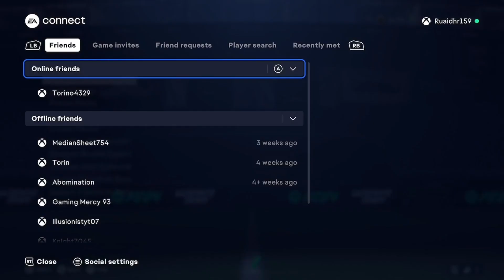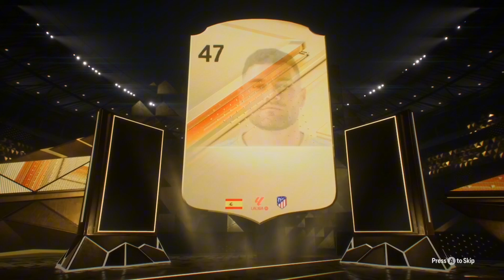20 RADIOACTIVE CRAFTING UPGRADES! (EA FC 24)